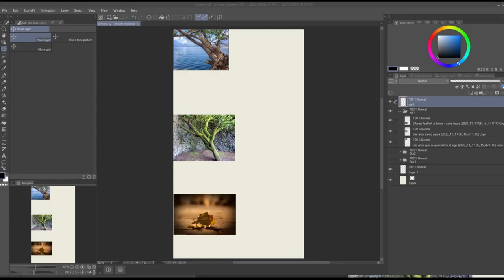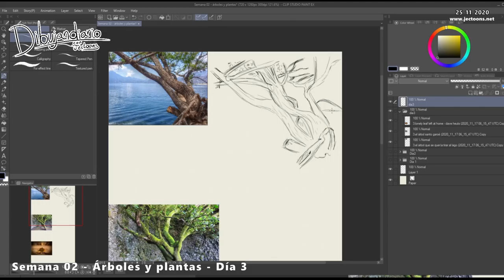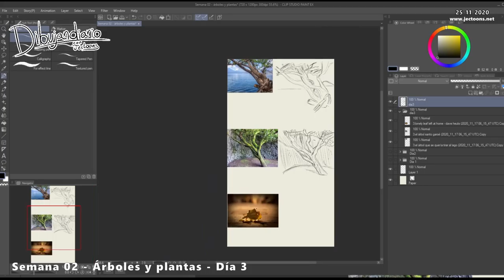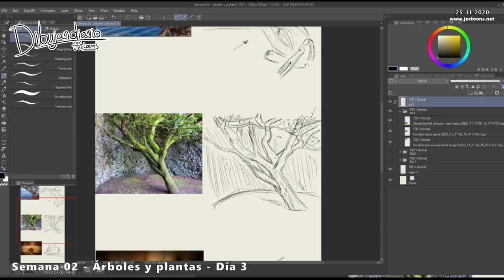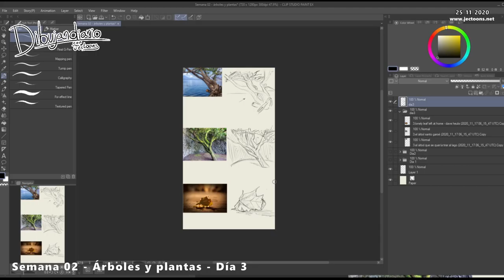Dibujandiario // S2-Árboles y plantas Día 3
Día medio mediocre, pero así es aprender.
Cualquier comentario mío que valga la pena viene de otro lado o es pura coincidencia.

Gracias por estar. Siéntanse libres de dibujar conmigo.

El Árbol Santo Garoé en la isla de El Hierro.  - El Coleccionista de Instantes
El árbol que se quería tirar al Lago. -  Fernando Reyes Palencia